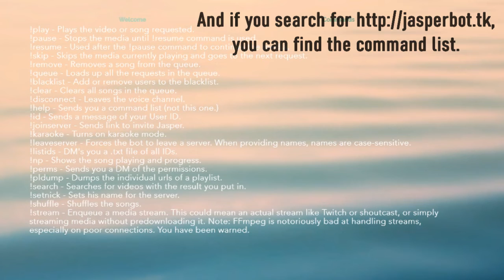Meet Jasper - A Discord Bot